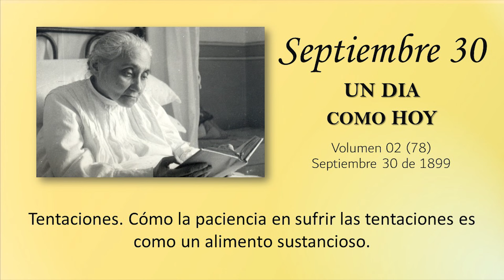SEPTIEMBRE 30 - UN DIA COMO HOY // Libro de Cielo (Doctrina de la Divina Voluntad)